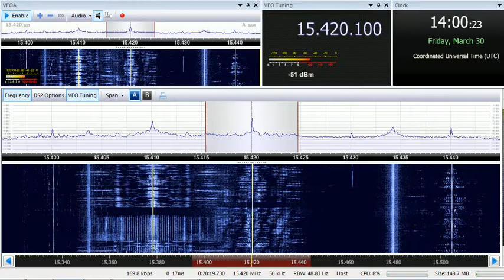30 03 2018 BBC in Somali to EaAf 1400 on 15420 Meyerton